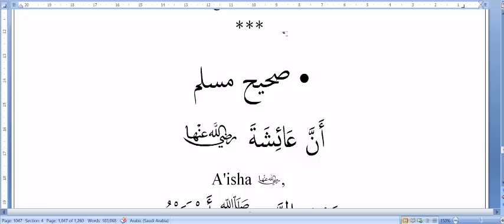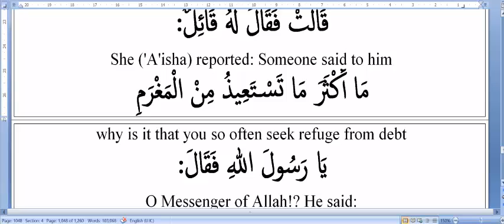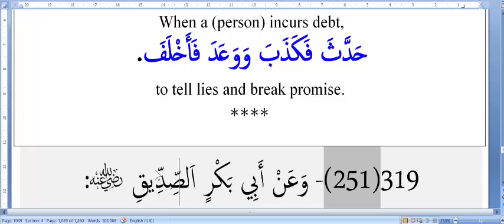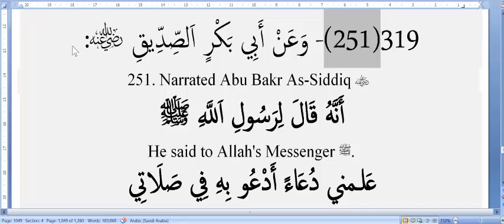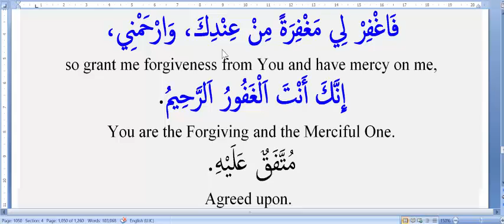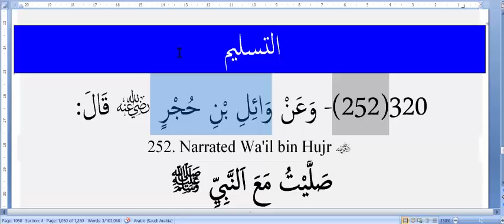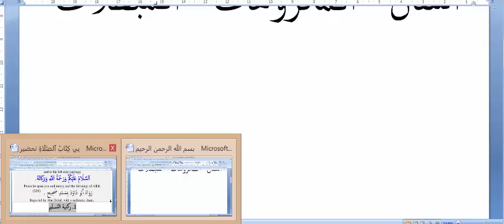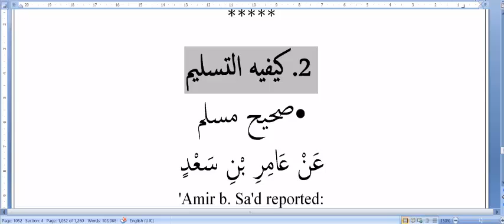Bulugh (Eng) Prayer (250/2) Last tashahhud & 4 types of Tasleem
4 types of tasleem and Seek refuge from four: Hell Fire - Grave - Life & Death trial - Antichrist.